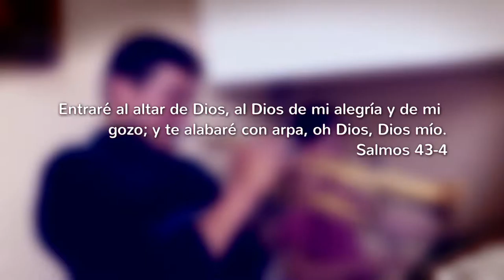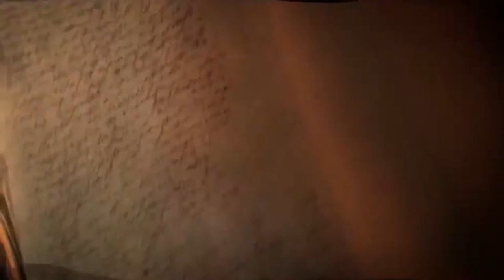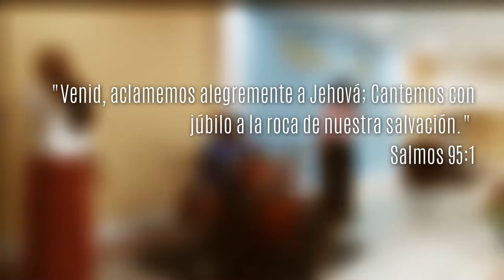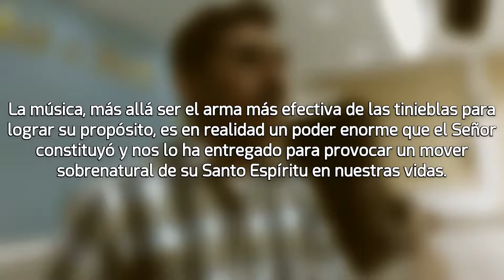video importancia de la alabanza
Este video se hizo para la iglesia cristiana del Movimiento Misionero Mundial del barrio La Palmita, el grupo de músicos de esta congregación desearon compartir la importancia que tiene la alabanza en el servicio a Dios que se realiza en esta iglesia.